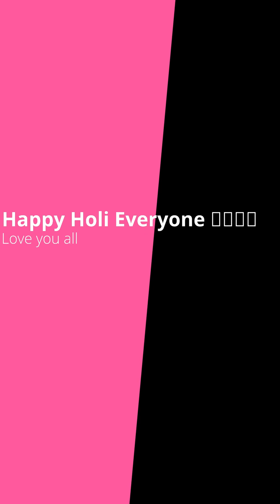Holi Celebration with kid| Happy Holi Everyone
How to start Weaning your baby at 6 months| शिशु को ठोस अहार कब और कैसे देना चाहिए | Parenting Goals

Ayansh channel details. How does he keep himself busy during the lockdown?

I am a mother of a toddler.

We have created this channel for people with different age groups & gender. If you are a young mother/father/parents/ caretaker of a young baby/toddler/children this the ultimate place for you. If you are someone who is expecting or planning to enter in the charming world of parenthood, we have a lot much to share & connect!

We make vlogs about everything related to babies, mothers, pregnancy, parenthood & much more..!!
With our vlogs we share different stages of parenthood & child upbringing.

We do not belong to a medical field or professionals to guide on parenthood or baby care.
But, we put in a lot of continuous effort into genuine research & study to provide you the best of knowledge & experiences which does not include any paid promotions or sponsorship.

❤️❤️Welcome to the world of Parenthood Mommies & Daddies❤️❤️, join us to share the best feeling of parenting in the world.
Parenting Goals..❤️❤️